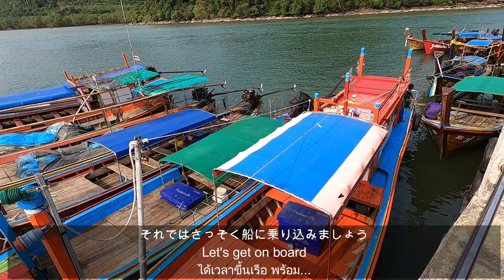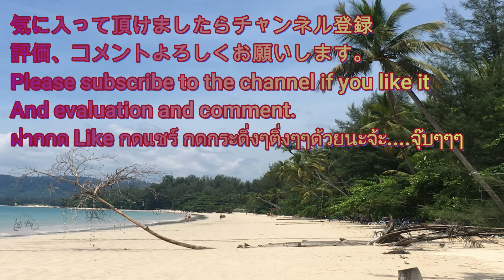アンダマン海アイランドホッピング ラノーンへの旅 パート2/Andaman Sea Island Hopping Trip to Ranong Part 2【EP.148】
マレー半島の最狭部に位置するラノーン県
海と山に囲まれた自然豊かな土地とミャンマーとの文化交流のある街の旅。パート2はアンダマン海に浮かぶ３島を巡るツアーの様子です
海の底に広がるサンゴ礁と魚たちの綺麗な様子をお届けします。
カクレクマノミ（ニモ）にも大接近しました

音楽はこちらのサイトを利用しています。